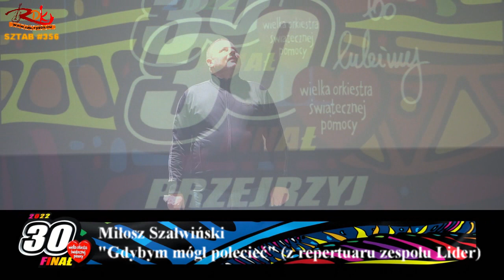Część druga 30 Finału WOŚP - RDK 2022 (HD)